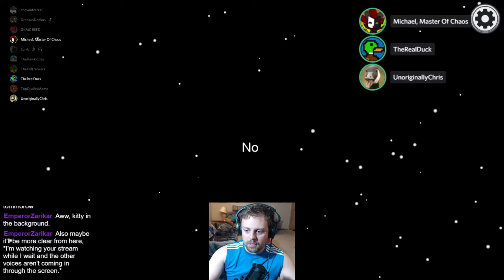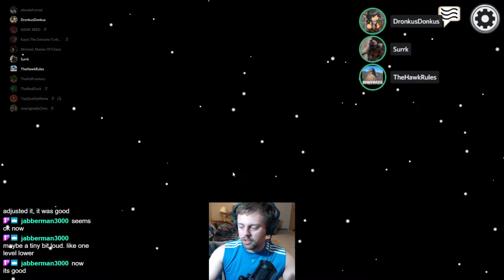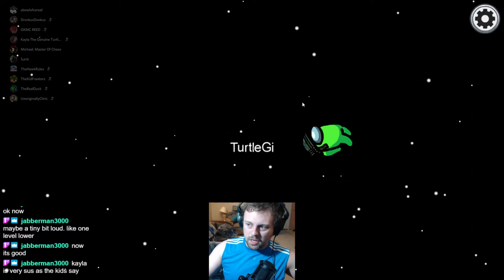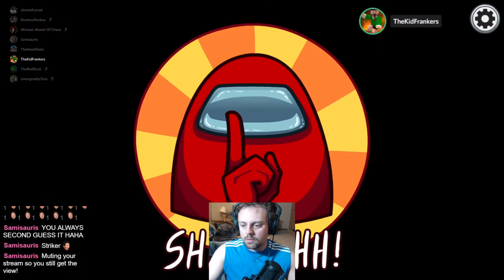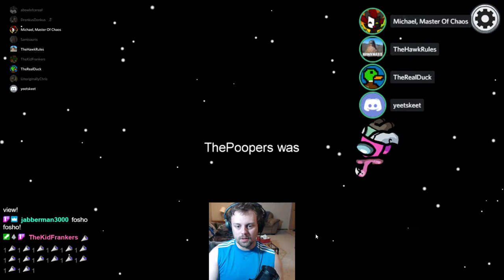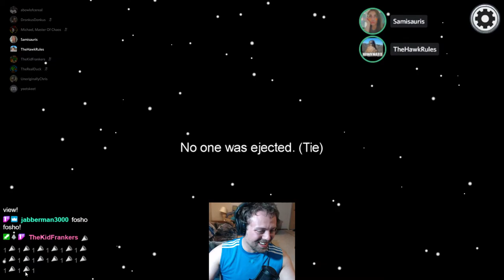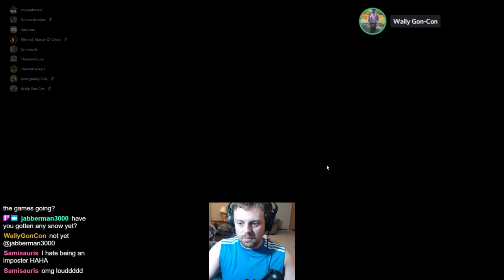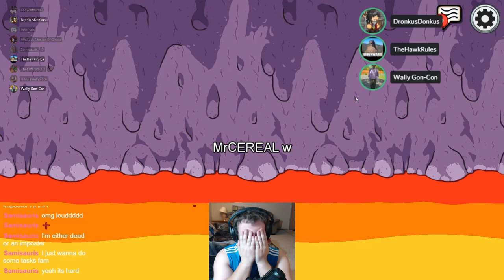Me? I Would NEVER Kill in Electrical || Part 11 || Among Us